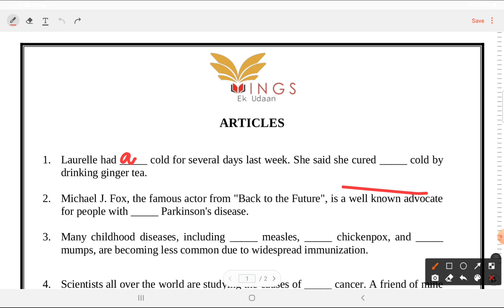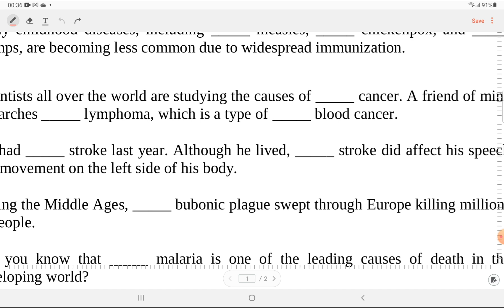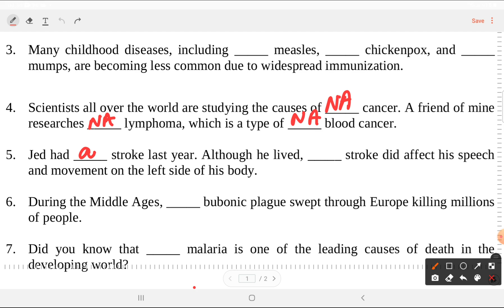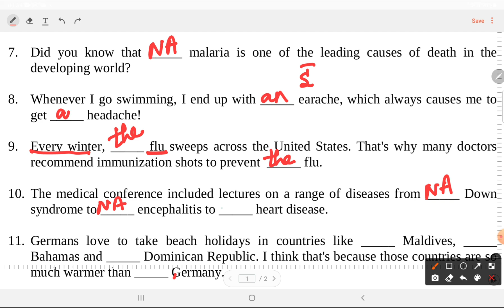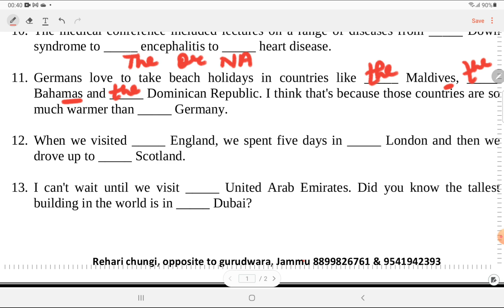Lec -16 Article ( Part-B)